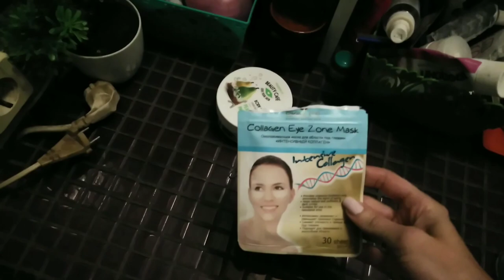Life-VLOG: добавила в рацион рыбу/готовлю/покупки